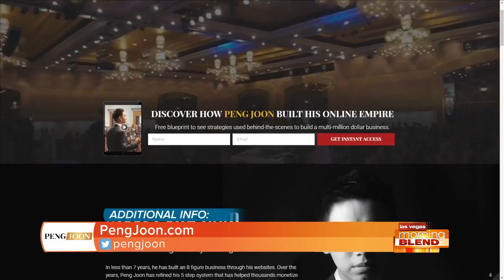How To Get Over Public Speaking Fears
If you have a fear of speaking in public, then follow these tips from internationally-renowned speaker, Peng Joon.